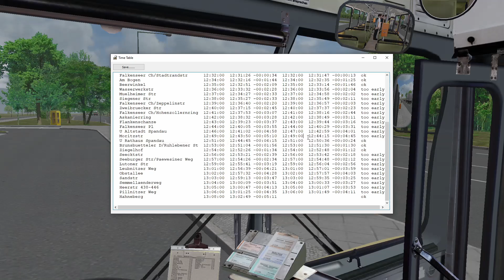Omsi 2 Spandau 1996: Route 137 to Hahnberg (Part 2)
Welcome back to another omsi 2 video! Today we will be driving from Bhf Falkensee! Join us on route 137 to Hahnberg in a two part video!

Specs:
Intel Core i7-9700K CPU @ 3.60GHz
32GB Ram
GeForce GTX 1660 Ti